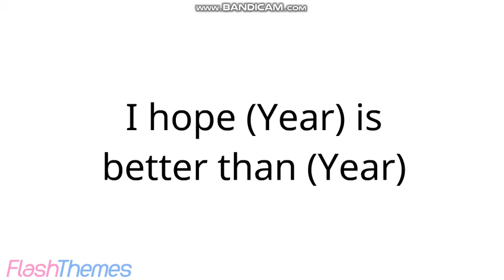Michael Rants S8 #8: The Unshared Term